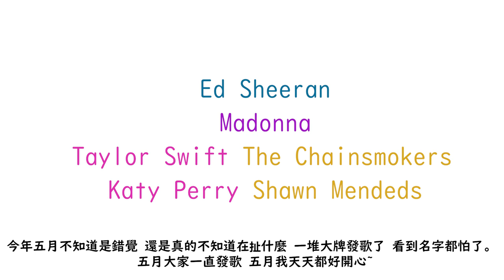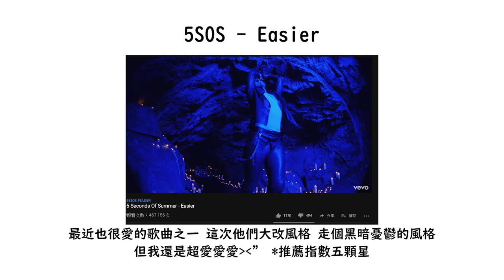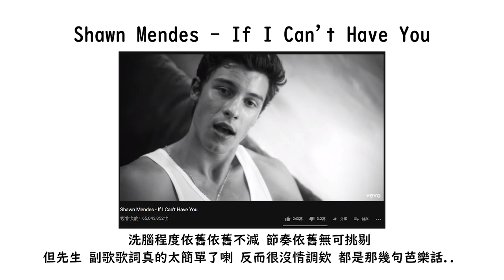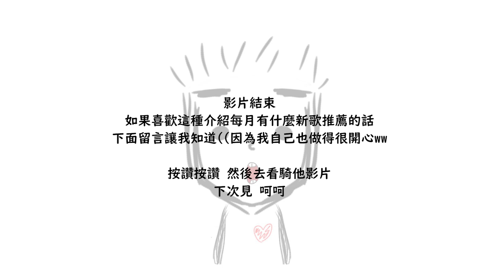五月新歌推薦 眾星回歸!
是音樂讓我找到了生活的方法。
甚解脫。
這裡看不到最好的剪輯技術 但能看到熱情的我😁

✎    (沒歌廳時就把我推薦的都聽過一遍吧!
     重點推薦在 1:33
Katy Perry和The Chainsmokers都是壓底線
5/30發歌 所以我沒時間研究阿... 但Katy Perry新歌副歌那巔的Rap真的超讚~~
也別忘記追蹤我的IG帳號 下面有連結~

♪♫沒有不好的音樂 只有不懂音樂的人♪♫

♥♥西洋音樂♥♥